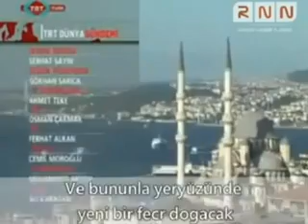TRT'den Mursi'ye Şarkılı Destek 05 Temmuz 2013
TRT Türk Müslüman Kardeşler üyesi Seyyid Kutub`a ait olduğu belirtilen ´Kardeşim sen özgürsün´ parçasını çalarak, Müslüman Kardeşler`e destek vermiş. Ne gadada duyarlı bir kanal yahu değil mi?